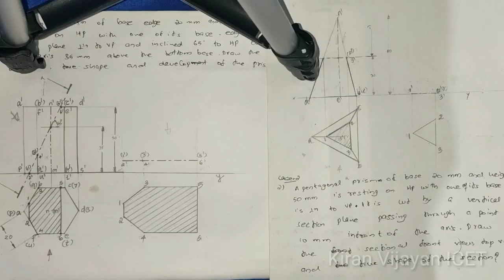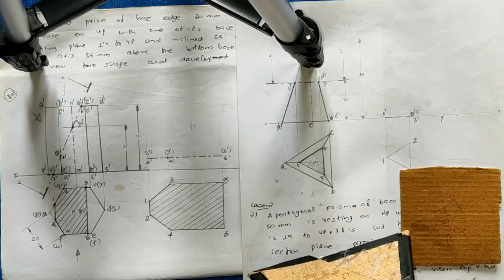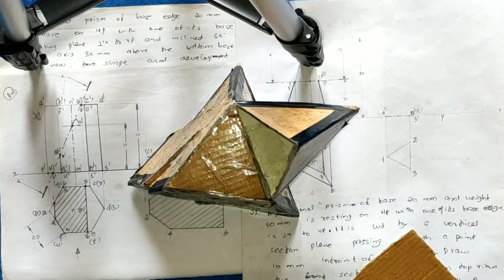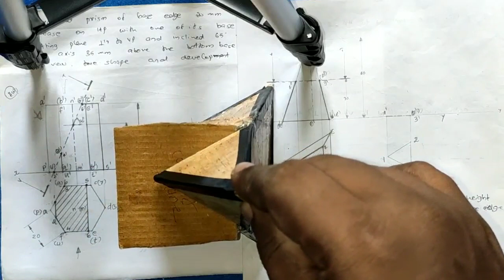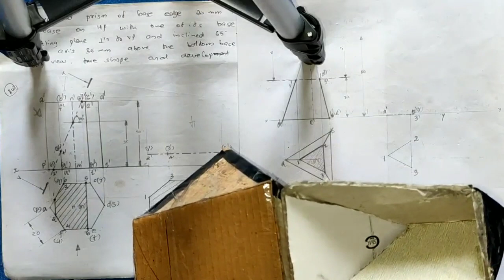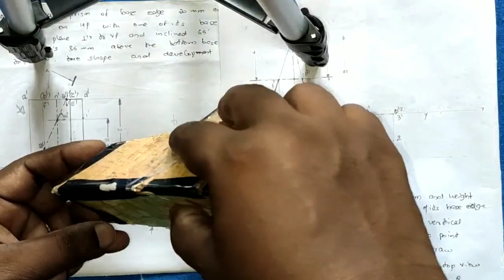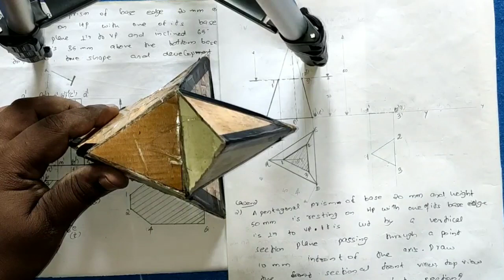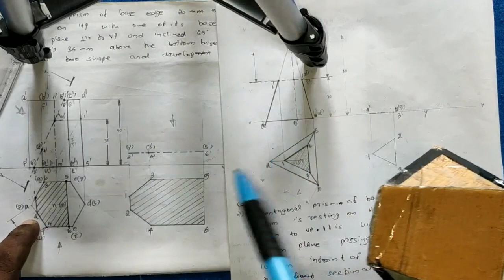What is Trueshape?????? How can draw it....!!(Malayalam)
This video is mainly describe about what is the  TRUESHAPE of a sectioned polyhedron solid and  also explain the way to identify it prior to starting of graphics drawings (in Malayalam).
This video helps Graphics students to solve the problems when trueshape is given in Question.!

CASE- 1 section plana parallel to HP and perpendicular to VP.

CASE- 2 section plane inclined to HP and perpendicular to VP.

All KTU students keep watch the video till the end and understand the idea about trueshape of sectioned solids. !!